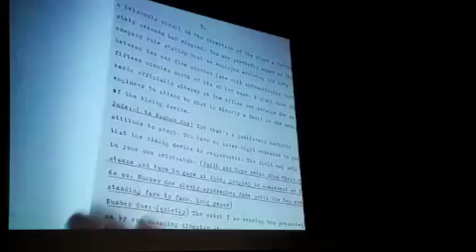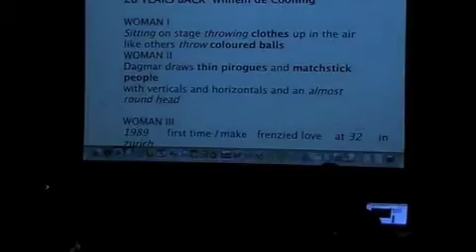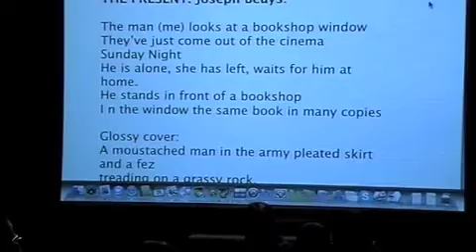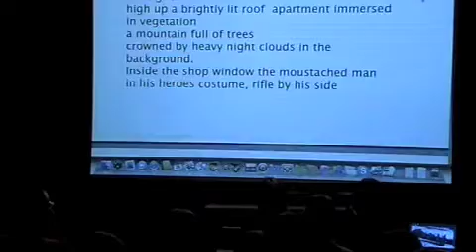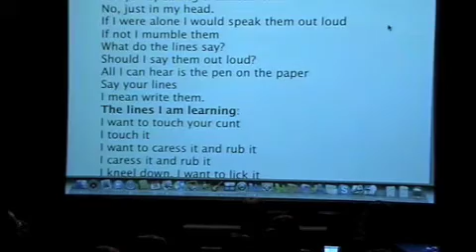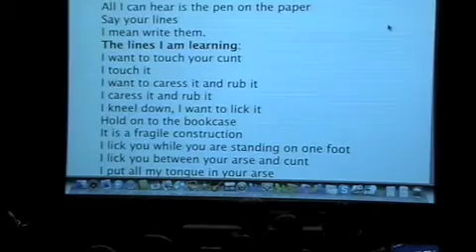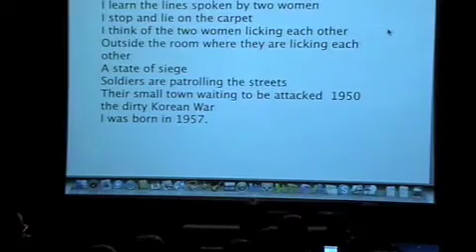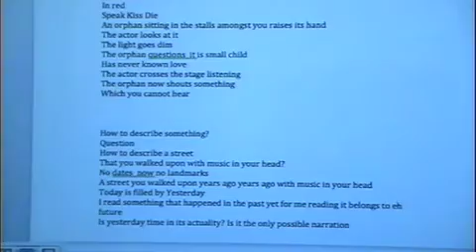Man, 52yrs, SELF PORTRAIT - Akillas Karazisis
10 Performances; Roehampton University, London
26 November, 2009

10 Performances is a text-based performance project exploring the nature of performative writing and its relation to the staged event of performance. Five established international artists and five UK-based postgraduate artists have contributed one written work each.

10 Performances is a student-led iniative funded by AHRC, as part of the Beyond Text programme. Drama, Theatre and Performance Studies postgraduate students Danae Theodoridou and R. Justin Hunt are leading this project in association with their research.